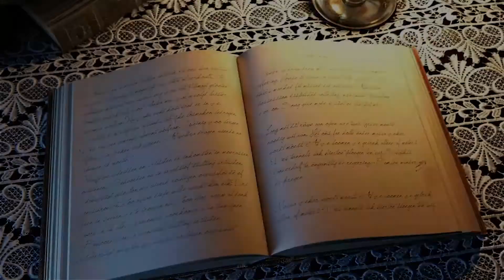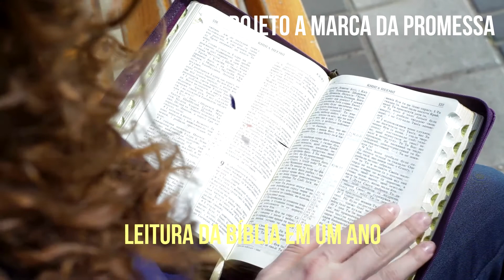Leitura da Bíblia ordem cronológica 160/365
Livro:
Capítulos:
Capítulo extra: Eclesiastes 7, 8 e 9
Inspiração do dia: Provérbios diversos a respeito da sabedoria; O papel da fé
Introdução: